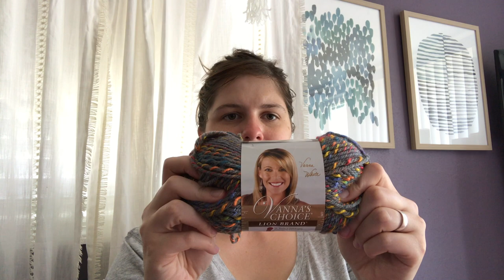What I Wish I Knew My First Day Crocheting & Tips for Newbies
Into the Warren on Instagram: @in2thewarren